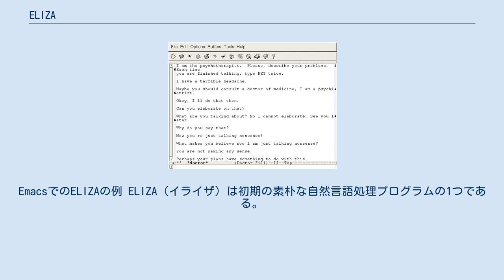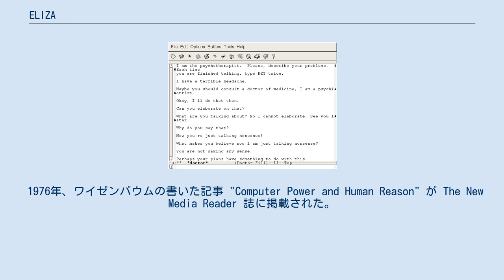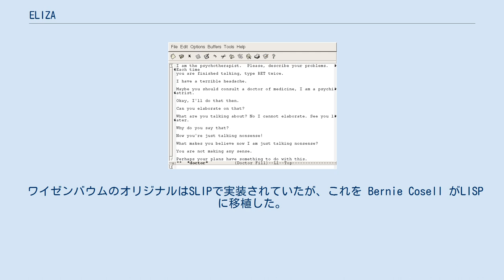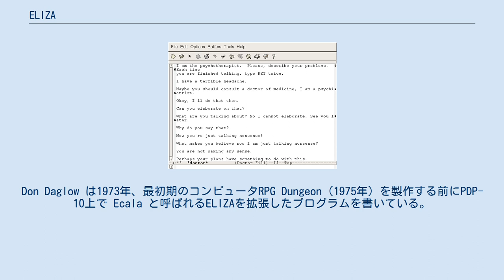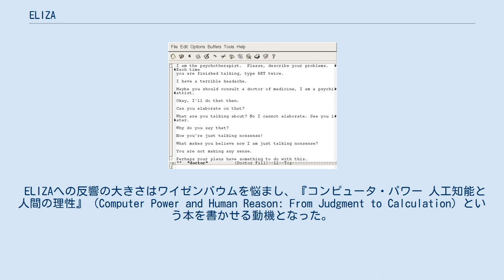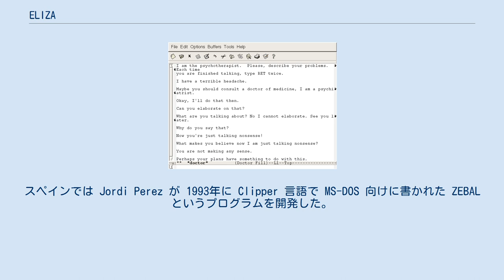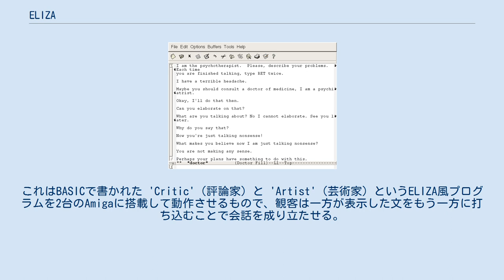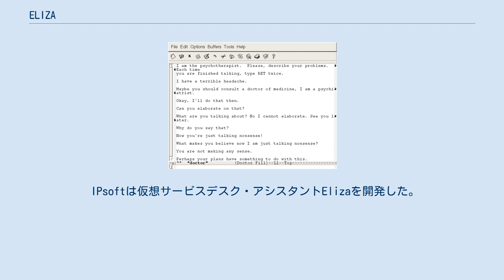ELIZA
EmacsでのELIZAの例 ELIZA（イライザ）は初期の素朴な自然言語処理プログラムの1つである。
対話型（インタラクティブ）であるが、音声による会話をするシステムではない。
スクリプト (script) へのユーザーの応答を処理する形で動作し、スクリプトとしてはDOCTORという来談者中心療法のセラピストのシミュレーションが最もよく知られている。
人間の思考や感情についてほとんど何の情報も持っていないが、DOCTORは驚くほど人間っぽい対話をすることがあった。
MITのジョセフ・ワイゼンバウムが1964年から1966年にかけてELIZAを書き上げた。
いわゆる人工無脳の起源となったソフトウェアである。
 ユーザー（患者役）の入力する文がDOCTOR内の非常に小さな知識ベースの範囲外のものだった場合、DOCTORは一般的な応答を返す。
例えば、「頭が痛い」と言えば「なぜ、頭が痛いとおっしゃるのですか？」などと返し、「母は私を嫌っている」と言えば「あなたの家族で他にあなたを嫌っている人は？」（この場合「母」が「家族」の下位概念である、という知識ベースは必要である）などと返す。
単純なパターンマッチ技法を使っているが、一部のユーザーはワイゼンバウムがその仕組みを説明しても納得せず、ELIZAの応答を真剣に受け止めた。
 ワイゼンバウムは、DOCTORについて「初期の精神医学的インタビューにおける無指向性精神療法医の反応」の「パロディ」であると述べている。
彼が精神療法を選んだのは「実世界の知識に関するデータベースをプログラムに入力するという問題を避けるため」であり、精神療法という状況は人間同士の対話でありながら、その対話内容に関する知識をほとんど必要としないという特徴があったためである。
例えば「好きな作曲家は？」という質問には「あなた自身の好きな作曲家は？」とか「その質問は重要ですか？」などと返すことができ、作曲家に関する知識を必要としない。
 ELIZAという名前はジョージ・バーナード・ショーの戯曲『ピグマリオン』の登場人物イライザ・ドゥーリトルにちなんだものである。
彼女は上流階級のアクセントでの話し方を教えられる労働者階級の役である。
 ワイゼンバウムは当初、独自のリスト処理言語SLIPで実装した。
簡単な構文解析を行い、抜き出したキーワードを決まり文句に埋め込む。
ユーザーが最初に入力する文章によっては、対話の相手が人間であると言う幻想は即座に消し去られることもあるし、何度かのやり取りを続けることができる場合もある。
時には対話が非常にうまくいき、マシンの真の理解力不足が明らかになるまで数分間DOCTORと感情的にやりとりした人々の逸話は数多い。
これは全て、人間側がコンピュータの出力した文に独自に意味を読み取った結果である。
 1966年当時、対話型コンピューティングは目新しかった。
パーソナルコンピュータが一般化する約15年前であり、インターネット（Ask.com）やアプリケーションソフト（クリッパー）での自然言語処理が一般化する30年も前のことである。
これらのプログラムは長年の研究の成果であるが、ELIZA は人間とマシンの対話を人間と人間の対話に見せかけようとした最初の試みとして記録に残るだろう。
 1976年、ワイゼンバウムの書いた記事 "Computer Power and Human Reason" が The New Media Reader 誌に掲載された。
その中でワイゼンバウムは人々がいかに素早くかつ深くそのコンピュータプログラムに感情的に没頭したかを記している。
対話の記録を見ようとするとプライバシーの侵害だとして拒んだり、対話中は部屋に一人きりにしてくれと頼んだりといったことがあったという。
 ワイゼンバウムのオリジナルはSLIPで実装されていたが、これを Bernie Cosell がLISPに移植した。
LISPは当時主流の言語ではなく、どこでも使えるものではなかった。
多くの人がELIZAに触れたのはBASICへの移植版が登場してからで、Jeff Shrager が1973年に移植したものを Creative Computing 誌が1977年に掲載したのが最初である。
このバージョンが初期の各種パーソナルコンピュータ（特に Apple II と IBM PC）で動作し、そこから様々な言語に移植され派生していった。
 ソフトウェア技術者の間で...